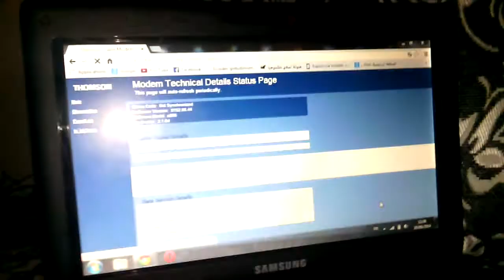The Thomson Digital video recorder Review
Thomson